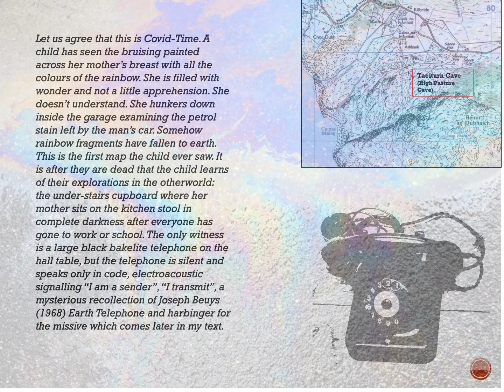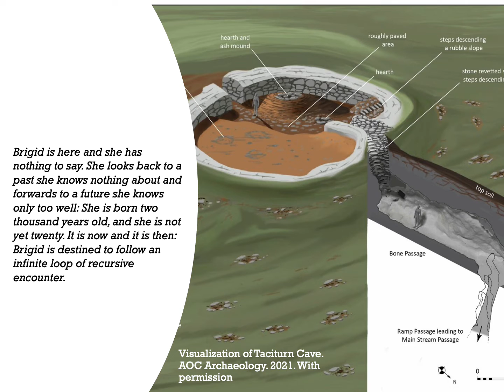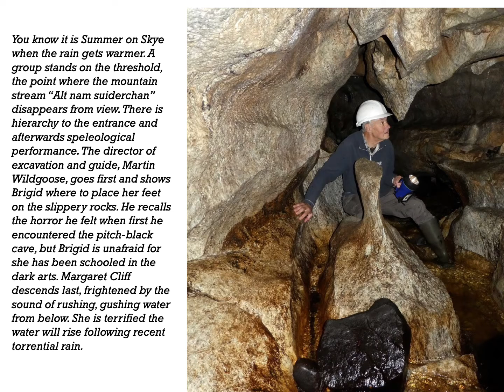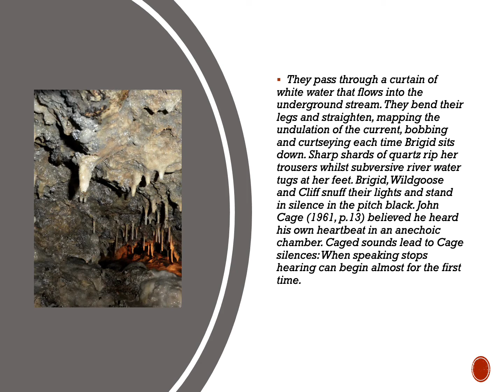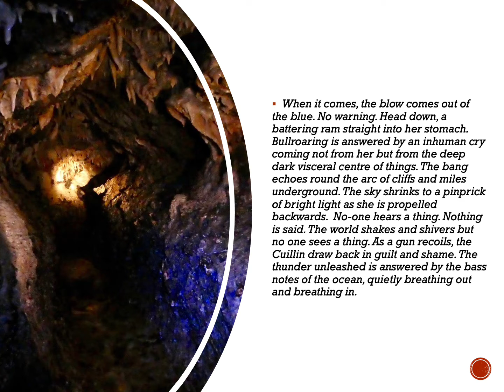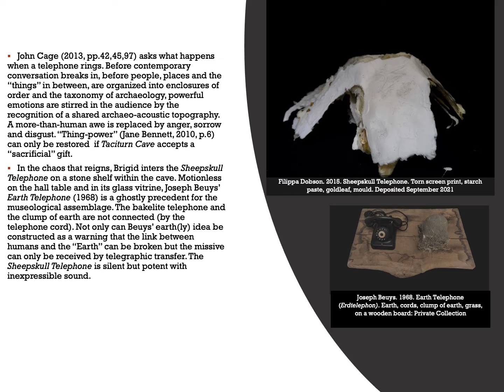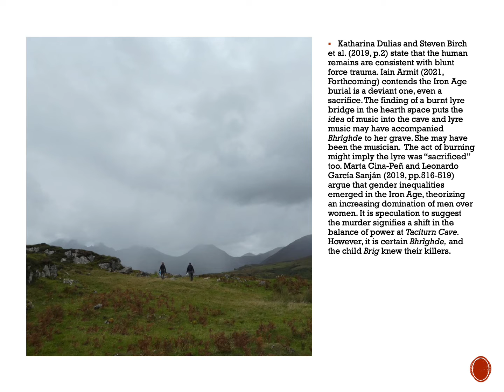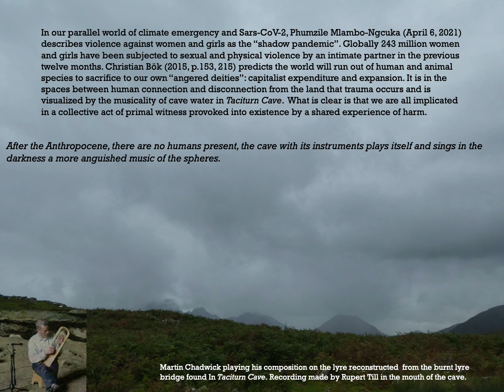Filippa Dobson Taciturn Cave3 December 2 2021 14 minutes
The Taciturn Cave video was originally shown at the Earthly Matters, University of Sheffield conference 13 August and at the Demarco Archive 11 November 2021.Taciturn Cave remembers acts of violence so grave, silence has prevailed for two thousand years. By correlating "lockdown" worlds past and present, this short video suggests that climate change impacted a small community on Skye in the Iron Age and may have been a factor in a "deviant" burial, a "sacrifice"  in the cave. By excavating darkness, the story of one women and two children spills forth from the mouth of the cave in imagery, storytelling, poetic text and music.  We are all implicated in a collective act of primal witness provoked into existence by a shared experience of harm.